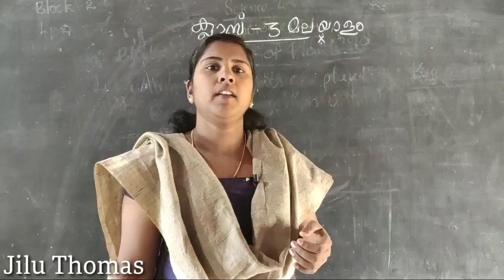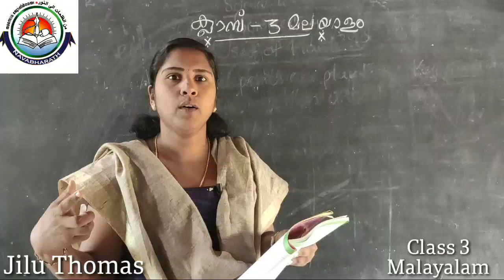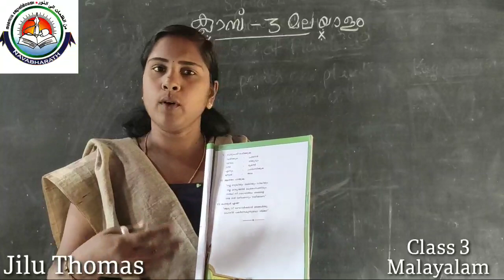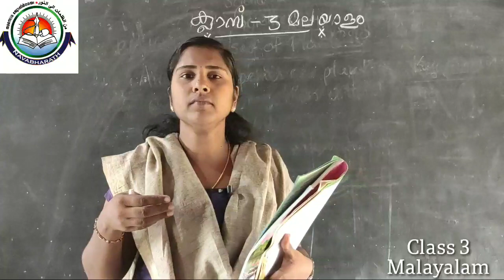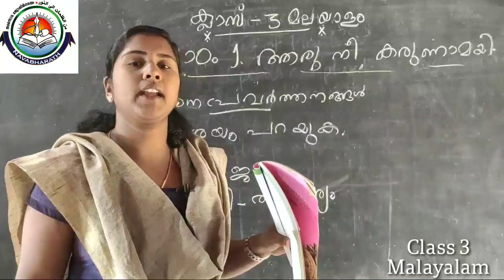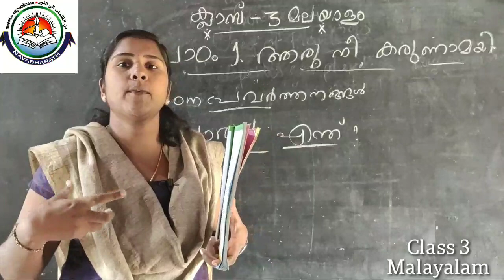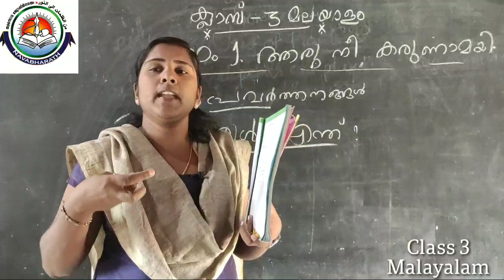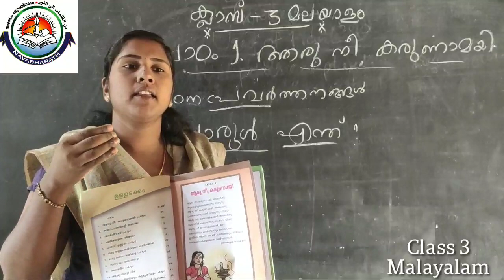Class III Malayalam NBCS Part 3-June 23